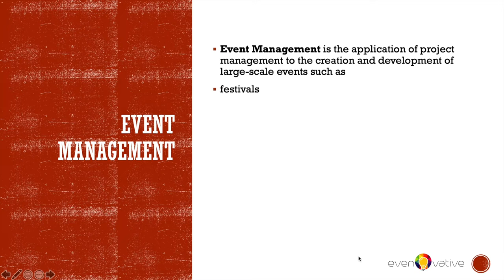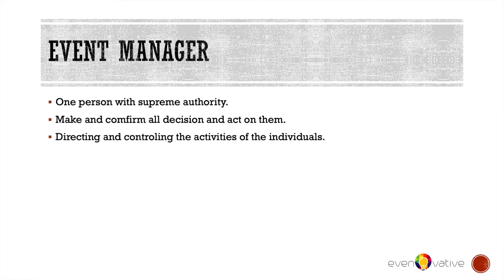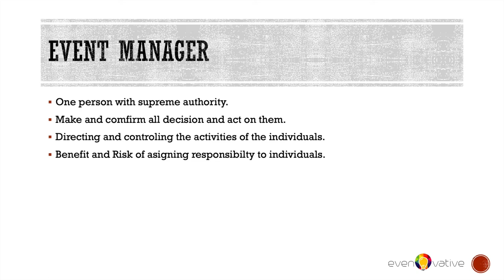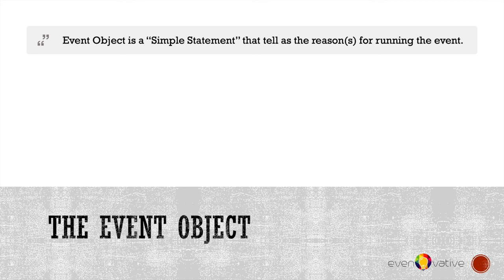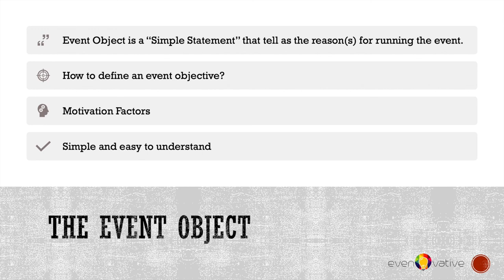Introduction to Event Management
In this video, you will learn about three things:
1. Event Management
2. Event Manager
3. Event Object